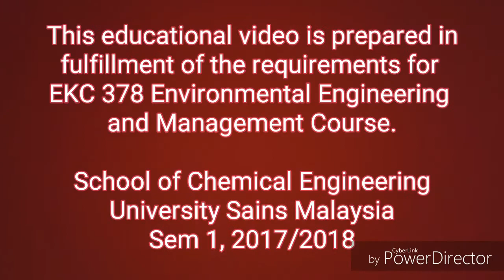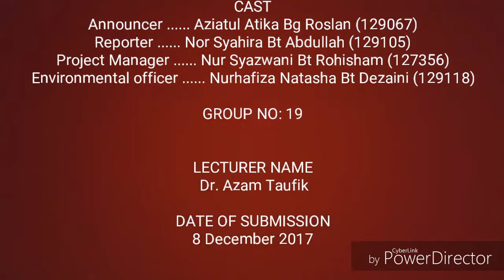Group 19 - Ethanol Production Facilities using EFB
These educational video are prepared in fulfilment of the requirements for EKC378 Environmental Engineering & Management Course.

School of Chemical Engineering
Universiti Sains Malaysia
Sem I, 2017/2018